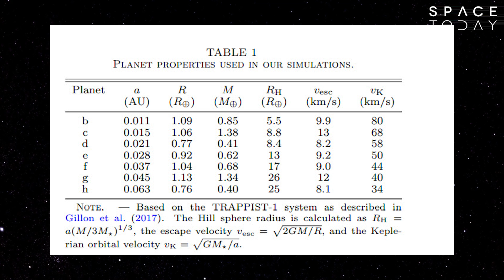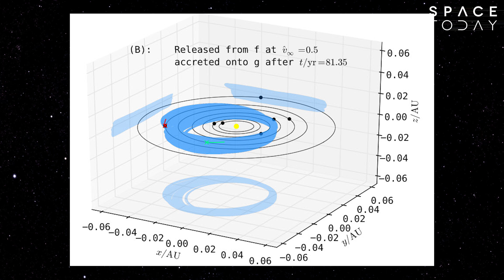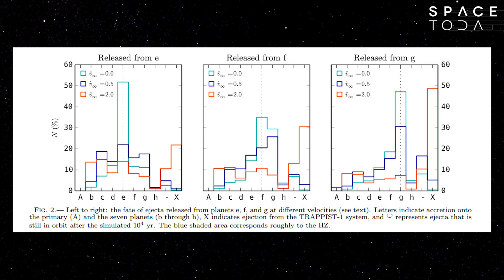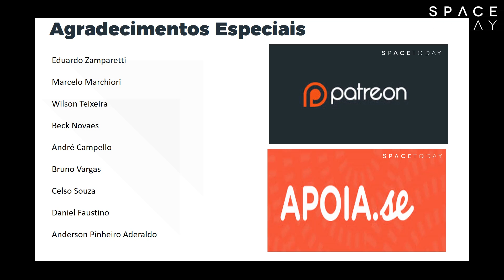Lito-Panspermia Pode Espalhar Vida Entre Os Planetas - Space Today TV Ep.695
Vocês lembram do sistema de exoplanetas TRAPPIST-1, que foi anunciado em Fevereiro de 2017, um conjunto de 7 exoplanetas todos eles muito próximos e sendo que 3 deles estão localizados na zona habitável da sua estrela?

Quando se fala em planetas na zona habitável, a primeira coisa que vem na cabeça de todos é a possibilidade da vida ter se desenvolvido ali.

Um sistema como o TRAPPIST-1 é muito importante de ser descoberto, pois, ele pode servir como base para estudos e ideias de como a vida pode ter surgido em sistemas planetários.

E assim sendo, um grupo de pesquisadores, desenvolveu uma ideia muito interessante, que a vida pode ter sido transferida de um planeta para o outro naquele sistema, algo que pode também ter acontecido no Sistema Solar, mas lá essa transferência aconteceu 5 ou 6 vezes mais rápida.

Esse processo se chama lito-panspermia.

Com o sistema de exoplanetas bem caracterizado, os cientistas puderam rodar simulações para tentar entender esse processo.

Eles partiram do princípio que a transferência de vida envolveria asteroides ou cometas atingindo os planetas e então transferindo o material.

Rodando as simulações eles concluíram que 10% do material poderia ter as condições necessárias, velocidade de escape e tamanho suficiente para resistir uma reentrada na atmosfera e que esse período, no sistema TRAPPIST-1 duraria entre 10 e 100 anos.

Esse estudo tem como base, as considerações feitas a séculos de que a no universo a vida pode sim ser distribuída por asteroides, cometas, meteoroides e planetoides.

Acredita-se que os blocos fundamentais para a vida na Terra chegaram aqui a bordo de cometas.

No Sistema Solar, sabemos que a Terra e Marte trocam material, já foram encontrados meteoritos provenientes do Planeta Vermelho.

E estudos como esse tem uma importância fundamental para entender e até mesmo ilustrar como o processo pode ter ocorrido no nosso Sistema Solar.

Além disso esse estudo pode ser estendido para outros sistemas, dos 3483 exoplanetas confirmados até o momento, 581 estão num sistema multi-planetário como o TRAPPIST-1 e em cada um desses sistemas a lito-panspermia pode estar presente.

Como eu falo, a importância de se descobrir exoplanetas não está somente na possibilidade de se encontrar uma nova Terra, ou um planeta parecido com o nosso, está também no fato de podermos através de estudos de outros sistemas entender os processos que aconteceram no nosso próprio sistema, ou seja, estudando outras vizinhanças, podemos entender como a nossa surgiu, evoluiu e cresceu.